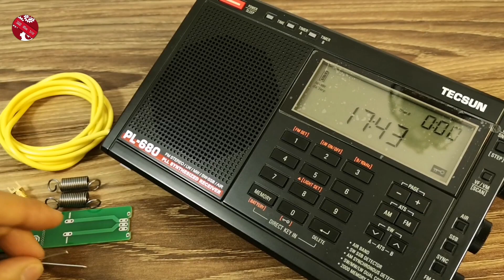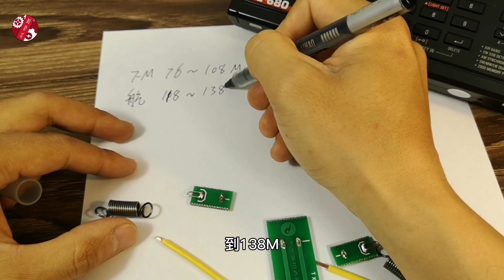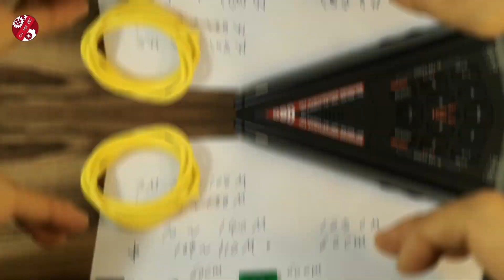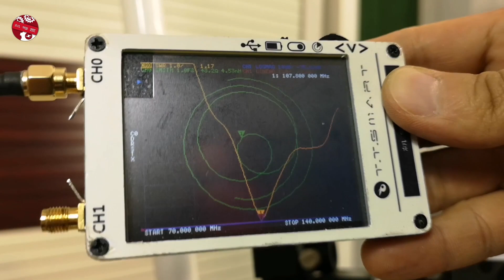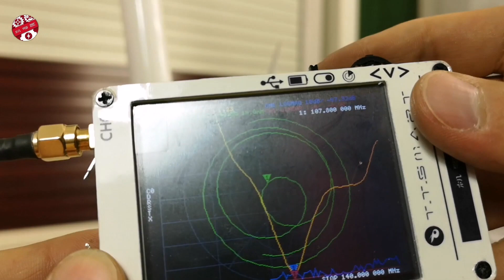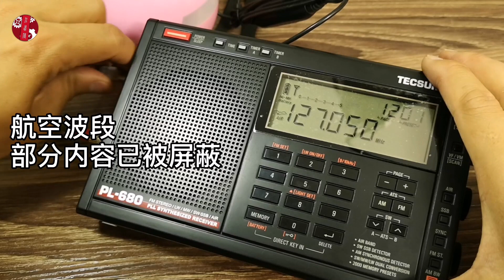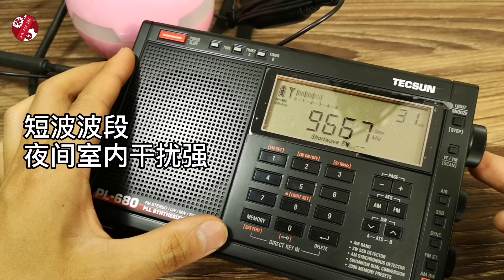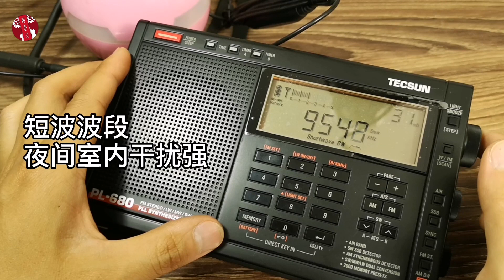如何制作天线。电缆线做的新版本天线，有一点小改进！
大概一个月以前，我尝试用PVC水管和电线，做了一个航空波段天线，是一个偶极天线，谐振点大概在110MHz附近，落在调频广播和航空波段的中间，接收效果让我有惊喜。由于接收天线对谐振的要求不需要太高，所以，在短波下虽然不那么匹配，但也能接收。这次我对这个天线的制作工艺进行了一点改进，还有部分教学内容，方便大家复刻。